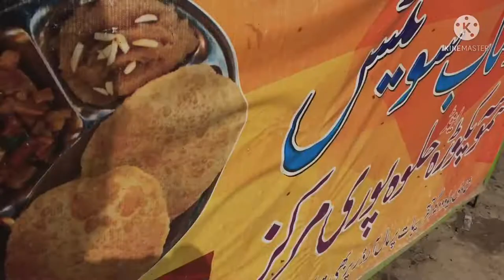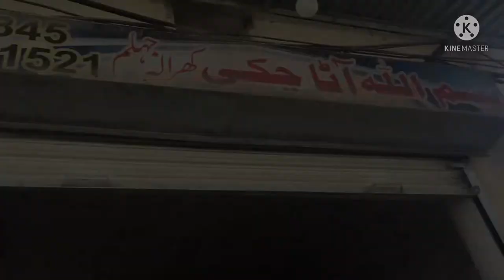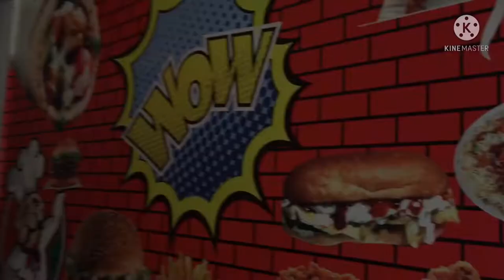Jhelum kharala ki sar zameen may Day in the life of living in Pakistan